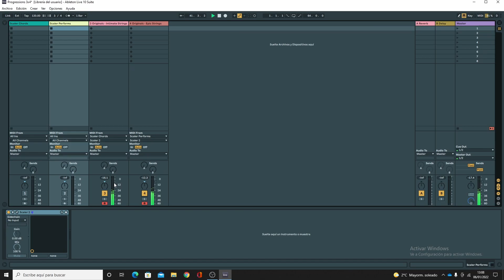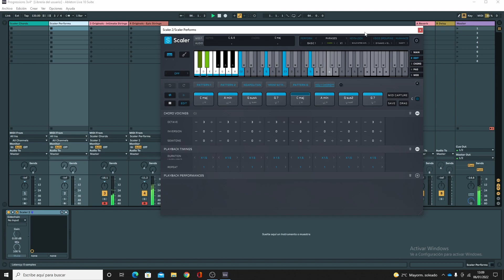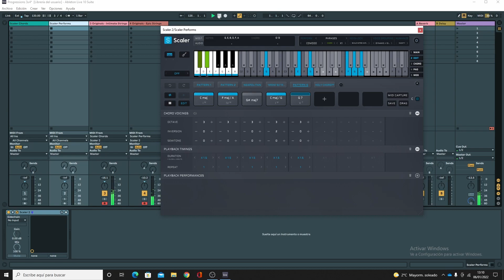Forum Scalers 3x4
This video is made as a demo of how to adjust Scaler to ternary tempos, specifically 3/4
I was planning to put Opus Orchestrator performances here as well, but my computer doesn't allow me to record videos with many instruments; you can see in the video CPU load (top right) how much it uses for 2 scalers and 2 instruments. However, I hope it will help my colleagues at the Scaler Forum, especially Claudio, who will surely write a nice waltz soon.
Este vídeo está hecho como demo de cómo ajustar Scaler a tempos ternarios, concretamente 3/4
Tenía pensado colocar aquí también interpretaciones con Opus Orchestrator, pero mi ordenador no me permite grabar vídeos con muchos instrumentos; puedes ver en la carga de la CPU del vídeo (arriba a la derecha) la cantidad que usa para 2 scalers y 2 instrumentos. No obstante, espero que sirva de ayuda a mis compañeros del Forum de Scaler, especialmente a Claudio, que seguro que pronto escribe un bonito vals